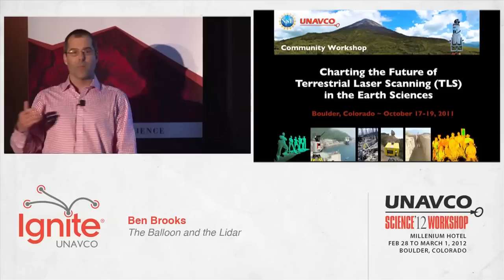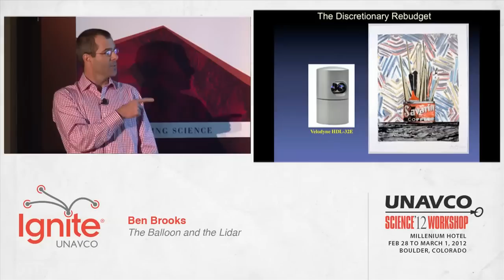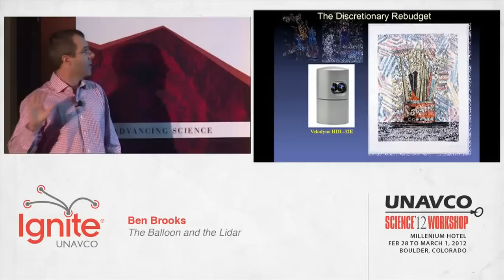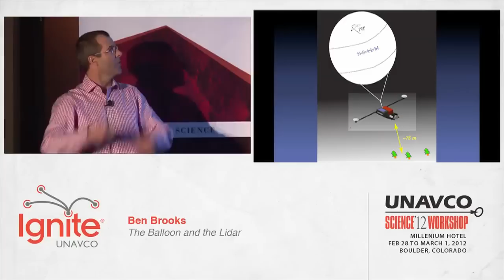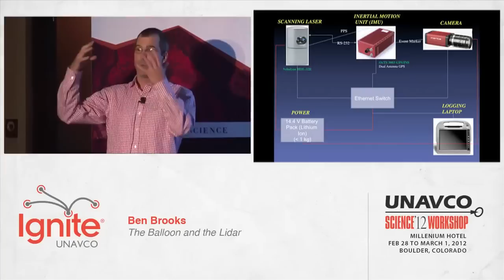The Balloon and the Lidar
Ignite talk given by by Ben Brooks.
From the Ignite session at the 2012 UNAVCO Science Workshop.